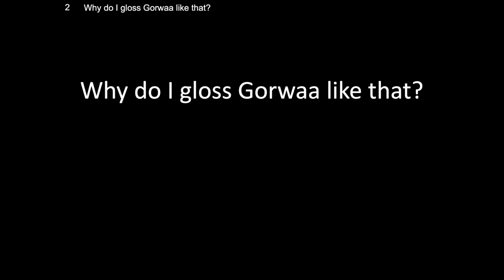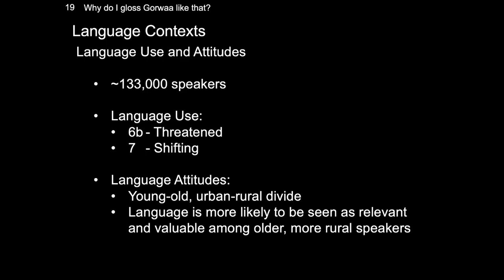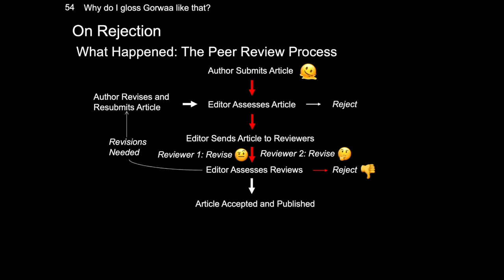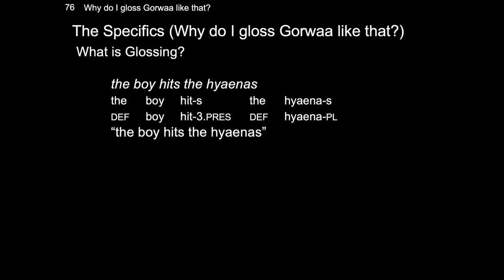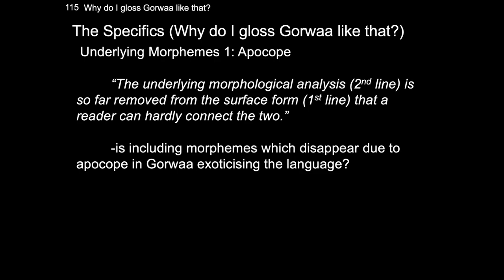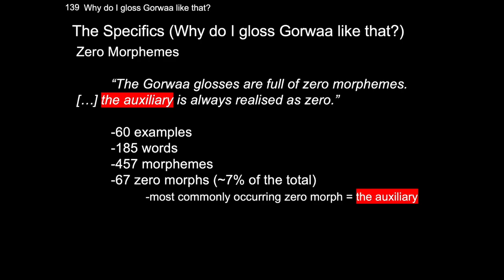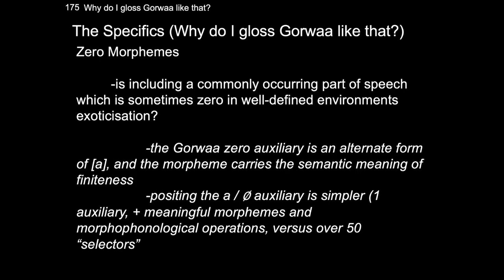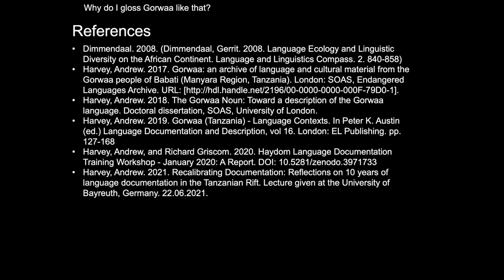Why do I gloss Gorwaa like that? Responses to an anonymous review of a rejected paper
How to cite: Harvey, Andrew. 2023. Why do I gloss Gorwaa like that? Responses to an anonymous review of a rejected paper. Talk given at the Linguistics Colloquium. University of Bayreuth, Germany. 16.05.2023.

This talk is given on the occasion of having a paper rejected from the linguistics journal Glossa. While rejection is nothing unusual – indeed, it is a common experience of academic publishing – some of the comments of one of the reviewers were particularly provocative, stating that my analysis of Gorwaa amounted to exoticisation of the language. Because the paper was rejected, I have had no formal channel by which to respond to these comments, which I take seriously, and consider objectionable. Because all of these comments have to do with how I represent the Gorwaa language through glosses, responding to them also presents a good opportunity to reflect on the choices I have made in describing the language, as well as to share some of my understanding of the Gorwaa language.

00:00 Introduction
00:55 Contents
01:34 Language Contexts
06:15 The Data
09:16 On Rejection
14:43 The Specifics (Why do I gloss Gorwaa like that?)
32:25 Exoticisation or Letting Gorwaa Tell Its Own Story?
35:42 Prospects
37:15 References